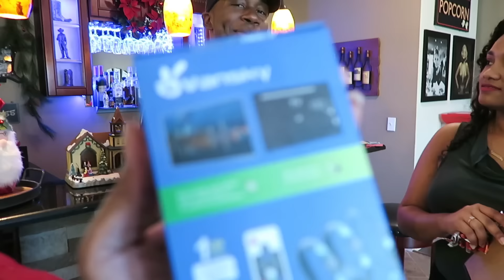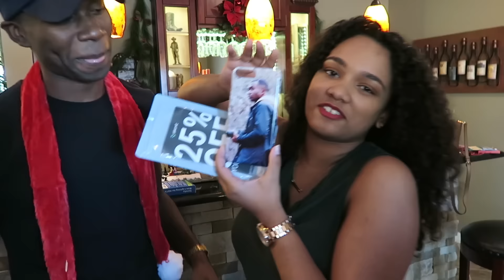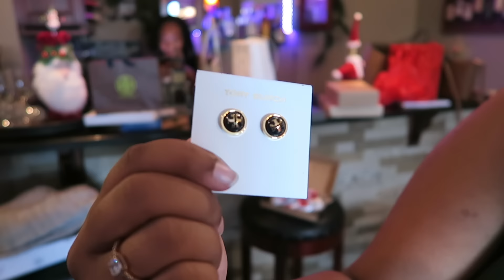LARGE BLENDED FAMILY CHRISTMAS: KIDS SURPRISE PARENTS WITH THIS GIFT!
Check out our large blended family Christmas: kids surprise parents with this gift! How our large family of ten celebrates Christmas.  I can't believe what my kids got me this year! We are grateful to God for blessing us with awesome children. Thank you for sharing this time with us. We hope you had a wonderful holiday season. God bless!